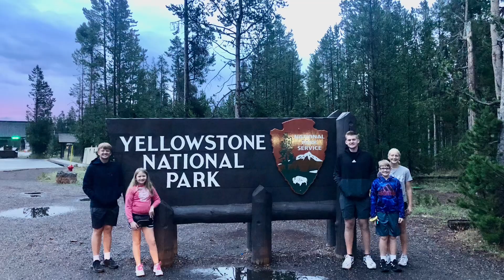Yellowstone Vacation 2022